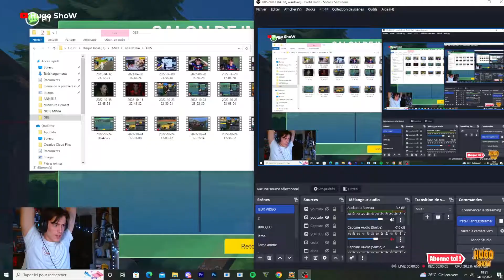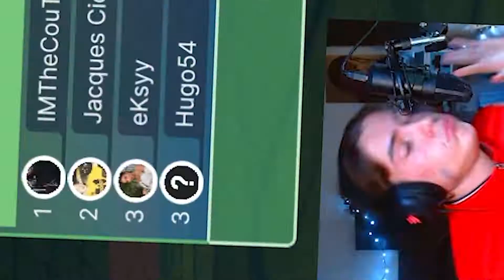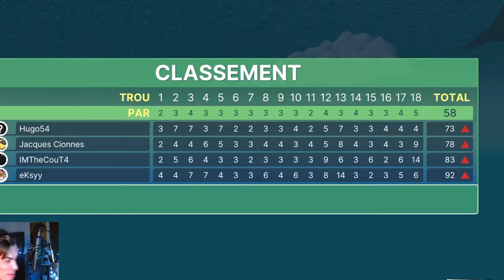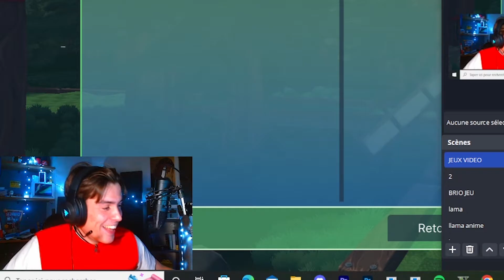CE JEU DETRUIT DES AMITIES !!! (Golf It)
Voici une petit vidéo ou les insultes fusent... désolé pour les petits mots !